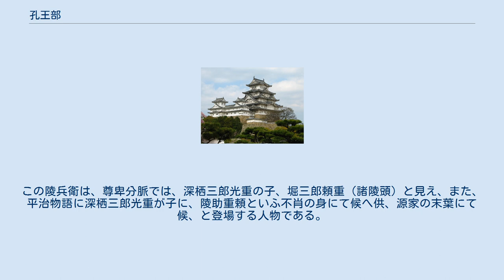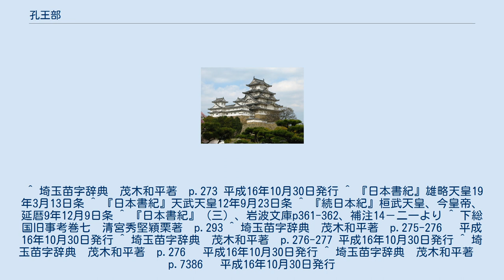孔王部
孔王部（あなほべ）は、安康天皇の御名代部として設置した穴穂部（あなほべ）に始まった御名代部である。
第二十代安康天皇が近江国穴太村に穴穂宮を建て、そして、自らを穴穂天皇と称した。
この穴穂部は、安康天皇の崩御後に第二十一代雄略天皇が十九年紀（480年）に詔して置いた安康天皇の御名代部である。
 初出は『日本書紀』巻第十四によると、雄略天皇の時代に、 十九年の春三月（やよひ）の丙寅（ひのえとら）の朔（ついたち）戊寅（つちのえとら）に、詔（みことのり）して穴穂部（あなほべ）を置きたまふ。
 とあり、穴穂天皇と呼ばれた安康天皇の名代であったことが窺われる。
中央では「穴穂部造」、地方では「穴穂部首」が管理者であると推定される。
穴穂部造は天武天皇12年（683年）9月に、ほかの37氏とともに穴穂部連と賜姓されている。
孔王部首（穴穂部首）は、『新撰姓氏録』河内国未定雑姓によると、「穴穂天皇（諡安康）之後也」と記されている。
 東国に多かったと推定され、養老5年（721年）、『正倉院文書』の下総国葛餝郡大島郷の戸籍はほとんどが「孔王部」であり、また『続日本紀』巻第四十によると、桓武天皇の延暦9年（790年）12月、下総国猿嶋郡の主帳(さかん）、正八位上の孔王部山麻呂が外正六位上に昇叙している。
5世紀後半に東国が大和朝廷の支配下に置かれるようになったのが、きっかけだろうと言われる。
 下総国猿島郡伏木村字穴太（あなほ）の孔王部や、葛飾郡大島郷の孔王部を支配管掌したのが下海上国造（しもつうながみのくにのみやっこ）の孔王部直（あなほべのあたい）である。
 ｢葛飾郡八島郷。
同郡大島村ナルベシ。
和名抄ニ、傍訓ヤシマトアレド、誤字ニスガリシ訓ニテ、證トハナシ難シ。
養老五年ノ戸籍ニ、（京師穂井田忠友ヵ所蔵）下総国葛飾郡大島郷河和里云云トアリ。
忠友云、和名抄ノ八島ハ、大島ノ誤リナルベシト。
（東大寺古記モ大島ニ作レリトゾ）大島村ハ、杉戸宿ノ傍ニテ、養老戸籍ノ河和里、即兵部式ノ河曲ニテ、杉戸駅西ニ、上中下川埼、東西大輪等ノ村アリ、其名残ナラン。
今ノ杉戸宿ハ、河曲駅ノ移レルナルベシ。
｣とある。
「正倉院古文書正集 第二十一巻」に収録された721年作成の「下総国葛飾郡大島郷」の戸籍の大島郷は、上高野村（現・埼玉県幸手市）の甲和里、下高野村及び大島村（現・埼玉県杉戸町）の仲村里、鷲宮村（現・埼玉県久喜市）字穴辺の嶋俣里の地域を指すものと考えられる。
 第1に、田数注文の古文書である櫟木文書によりますと、葛西御厨には、嶋俣（しままた）・今井・東一江（ひがしいちのえ）・・・という地名が登場し、嶋俣（現在は地名喪失）に隣接して今井があった。
この嶋俣は柴又とは約7km離れている。
第2に、下高野村（埼玉県杉戸町）の永福寺龍燈山伝燈記に戸籍の仲村里の里正孔王部堅の伝承がある。
ちなみに、その伝燈記から孔王部堅の系図は｢堅は後剃髪授戒し慈航沙弥と号し、天平三辛未年七月十五日示寂す。
堅の室は瑞枝売と云ふ、大島郷長孔王部醜男の姉也（戸籍の志己夫）、天平勝宝四年十一月十五日逝去し、法名を寂照尼と号す。
堅の嫡男を高毛野と云ふ、空智沙弥と号し、天平勝宝五年死す。
高毛野の子宗麿は信暁沙弥と号し、自宅を捨て梵刹と為し、阿弥陀寺と号す、延暦元年死す。
宗麿の子貴は智満沙弥と号し、天長五年死す。
堅五代の孫高野成房（貴の子）は天安元年死す。
高野成房の男良康あり。
｣である。
第3に、『義経記』巻二に「下総国高野の領主は陵兵衛（みささぎのひょうえい）と申し候」と登場する、高野村豪族陵兵衛は、孔王部の末裔であって、陵戸を支配管理したと考えられる。
この陵兵衛は、尊卑分脈では、深栖三郎光重の子、堀三郎頼重（諸陵頭）と見え、また、平治物語に深栖三郎光重が子に、陵助重頼といふ不肖の身にて候へ供、源家の末葉にて候、と登場する人物である。
 ^ 埼玉苗字辞典　茂木和平著　p.273 平成16年10月30日発行 ^ 『日本書紀』雄略天皇19年3月13日条 ^ 『日本書紀』天武天皇12年9月23日条 ^ 『続日本紀』桓武天皇、今皇帝、延暦9年12月9日条 ^ 『日本書紀』（三）、岩波文庫p361-362、補注14－二一より ^ 下総国旧事考巻七　清宮秀堅穎栗著　p.293 ^ 埼玉苗字辞典　茂木和平著　p.275-276 　平成16年10月30日発行 ^ 埼玉苗字辞典　茂木和平著　p.276-277 平成16年10月30日発行 ^ 埼玉苗字辞典　茂木和平著　p.276 　平成16年10月30日発行 ^ ...